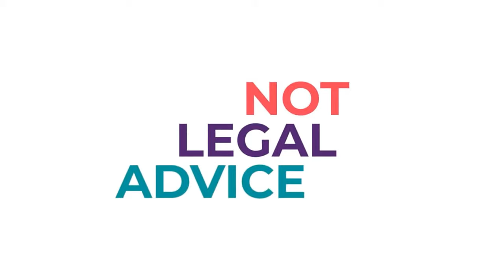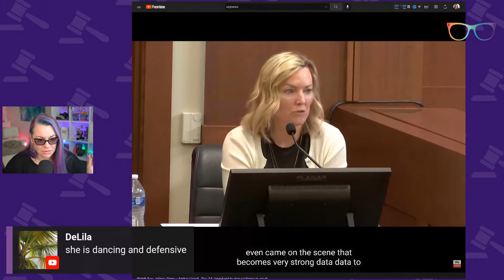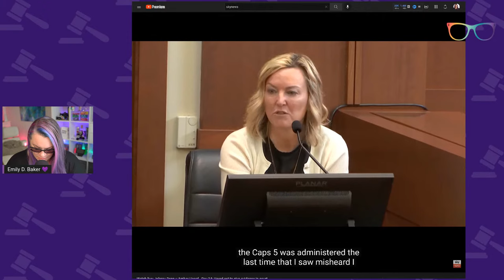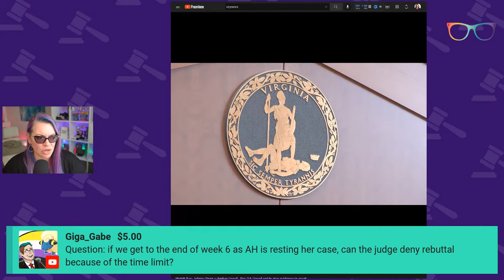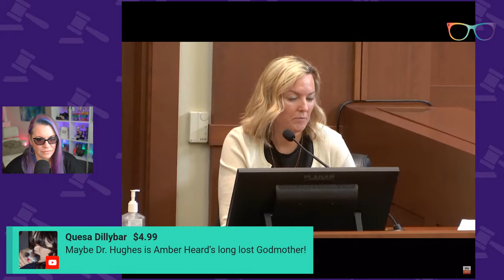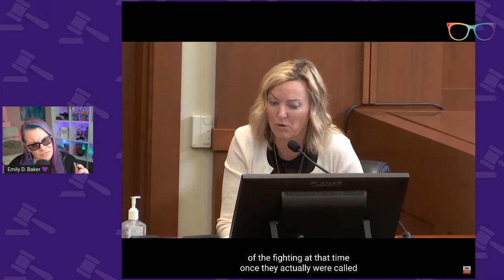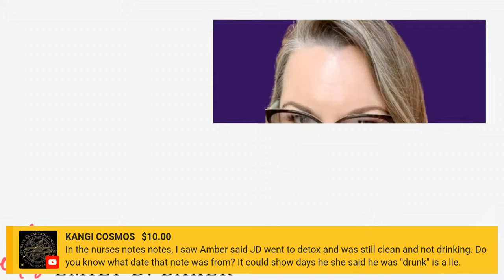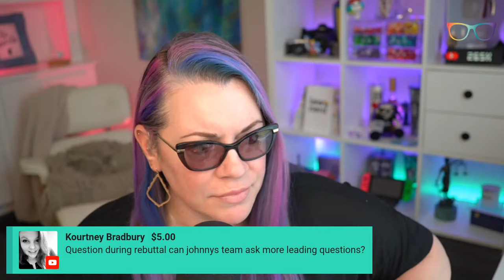Depp v Heard Trial Day 14 Morning - Cross of Dr. Dawn Hughes & Heard's PR Guy gets admonished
Buckle up for cross-examination of Dr. Hughes.

0:00 Welcome
9:00 Court Begins
13:18 New PR Guy admonished about his phone?
15:20 Dr. Dawn Hughes Cross-Examination
1:27:47 Morning Break
1:48:55 Dr. Dawn Hughes Cross-Examination Resumes
2:12:19 Dr. Dawn Hughes Re-Direct
2:55:00 Court Breaks For Lunch & Q&A